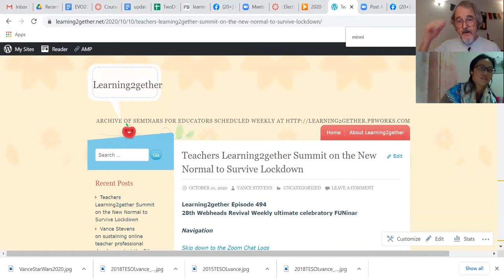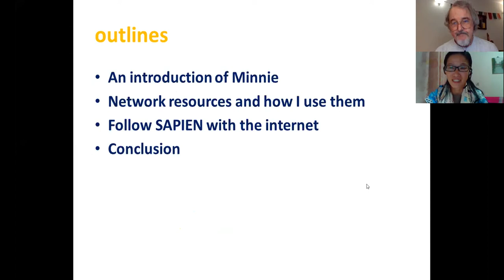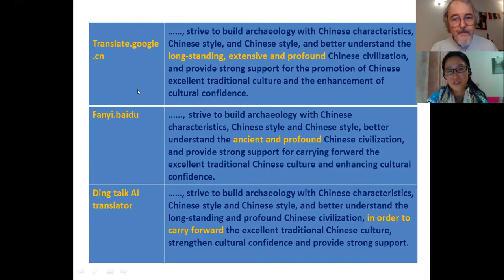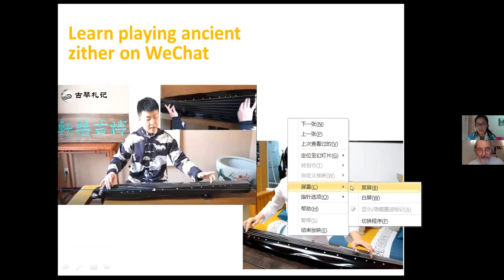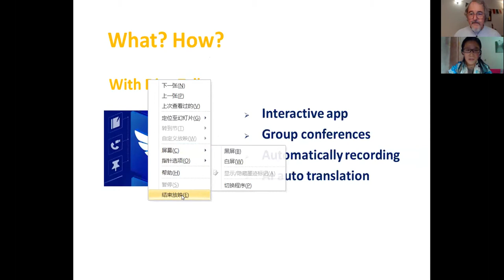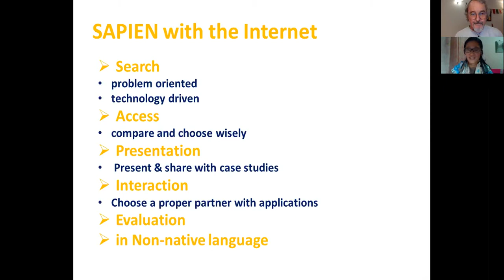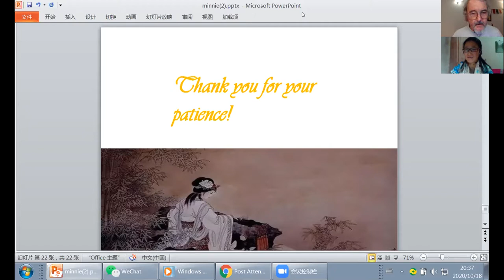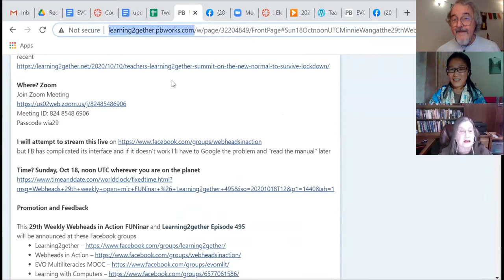Minnie Wang's Internet Plays an Important Role in Self-education at Teachers Learning2gether Summit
This was a second try Sun 18 Oct at Minnie Wang's Featured Performance, Internet Plays an Important Role in Self-education, originally scheduled for last weekend's Teachers Learning2gether Summit

This was Learning2gether episode 495 and the 29th Webheads in Action revived weekly open mic FUNinar.